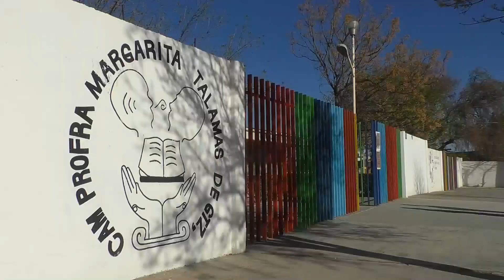Robos inhabilitan escuela especial; cumple CAM siete meses sin operar